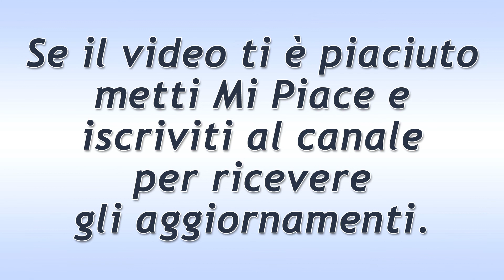Beautiful Puntata del 16 Febbraio 2021: Le Novità Di Ridge!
Anticipazioni Beautiful trama puntata di oggi martedì 16 Febbraio 2021.
Ridge incrocia Shauna e non esita a metterla al corrente delle ultime novità. E’ molto dispiaciuto di non poter aiutare il figlio nonché allontanarlo definitivamente dalla cattiva influenza delle Logan.